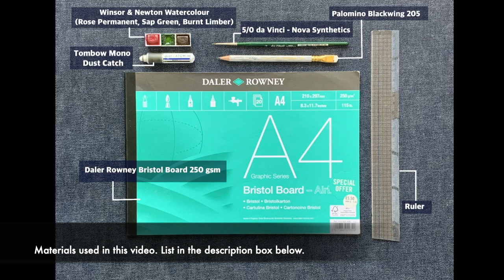9 Simple Easy Delicate Watercolour Flowers | For Beginners | Tiny art | littler card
If you're looking for easy watercolour flowers tutorial, this one might be for you. By just one brush plus three colours to create these 9 delicate tiny watercolour flowers. Come draw with me and hope you enjoy this littler video.

MATERIAL USED:

Paper : Daler Rowney Bristol Board 250 gsm
Ink : Winsor & Newton Watercolour (Rose Permanent, Sap Green, Burnt Limber)
Brush : 5/0 da Vinci - Nova Synthetics
Pencil :  Palomino Blackwing 205
Others : Ruler, Tombow Mono Dust Catch

InShot Music
Dreamland -Denim